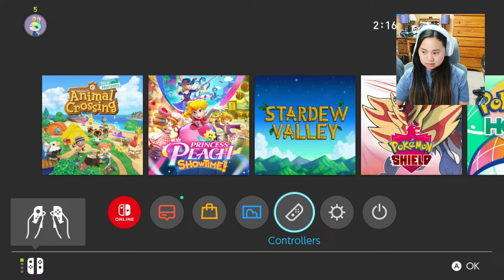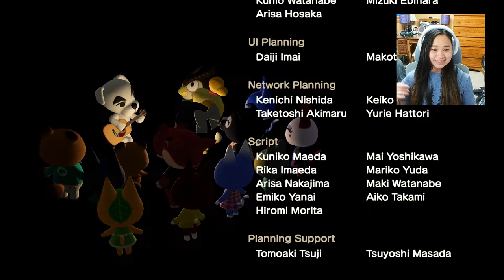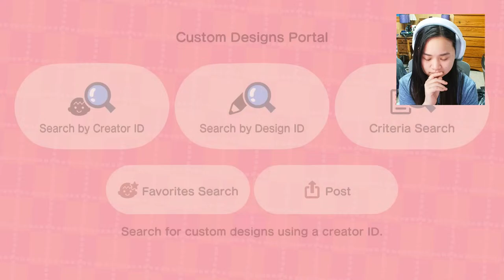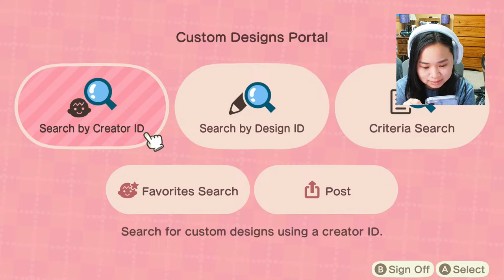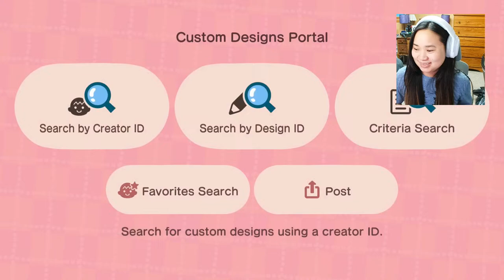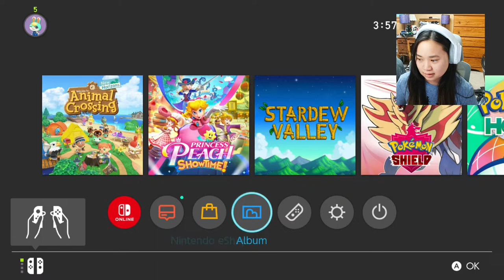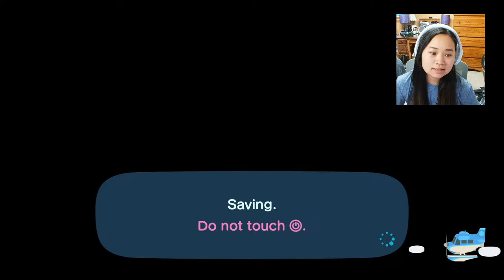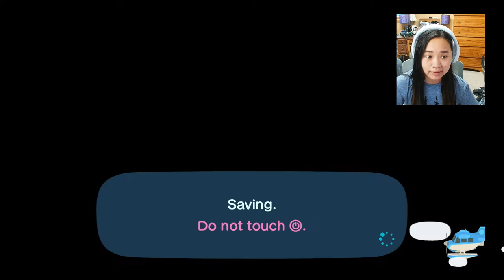ACNH || Villager Hunt Continues! || Where are all the Cats?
Today, we are continuing our hunt for a cat villager! I hope you enjoy!

My Dream Addresses:
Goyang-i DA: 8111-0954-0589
Showcase (R2R island) DA: 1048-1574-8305

My commands:
!like !discord !lurk !unlurk !popcorn !hug !sing !hydrate !modlove

Live Chat Rules:
🎤 Please keep chat family friendly
🎤 Please listen to the mods
🎤 Please do not ask for shoutouts
🎤 No dodo codes or trading in chat
🎤 No sharing of personal information
🎤 No trolling or spamming
🎤 No bullying, harassing, hate speech, etc.
🎤 No other languages besides English
🎤 Please avoid any political or religious discussions
🎤 No self-promo
🎤 Have fun!